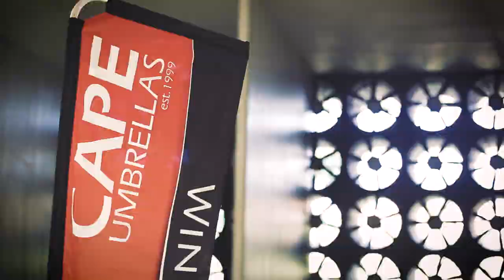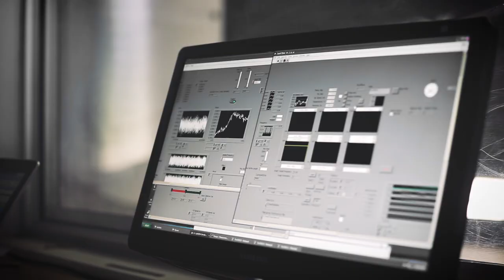Cape Umbrellas Wind Endurance Test